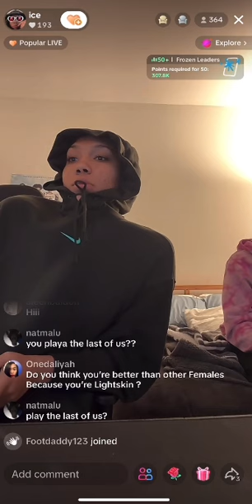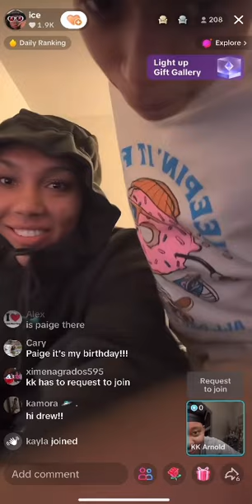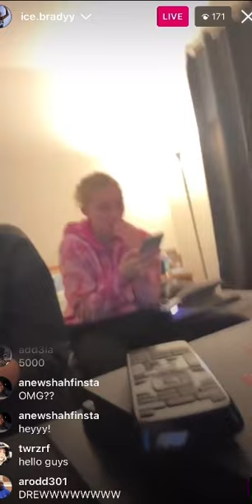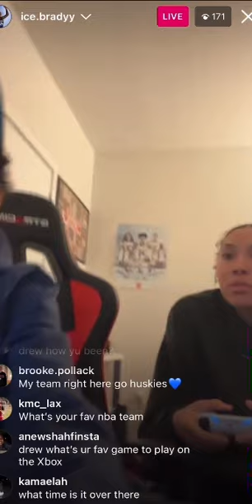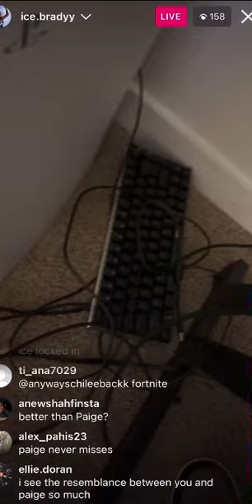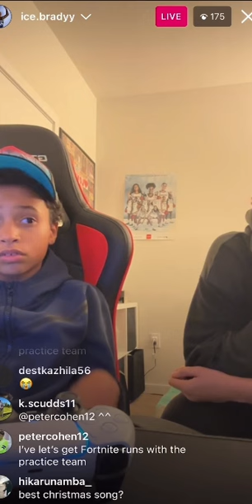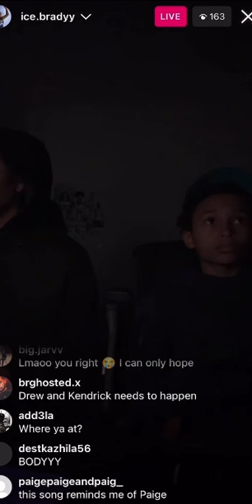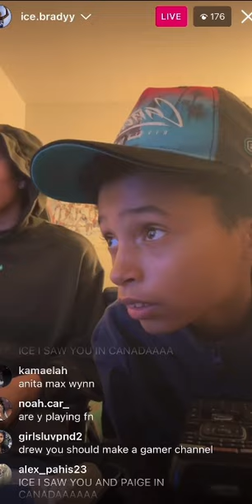Ice Lives with Paige and Drew 12/23/23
Ice Brady lives on tiktok and instagram with Paige Bueckers and Drew playing Fortnite